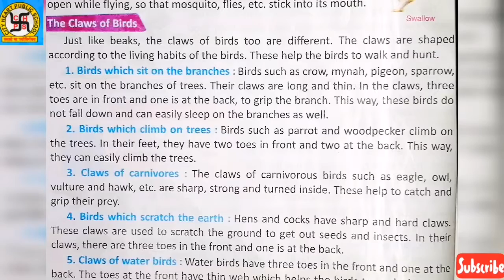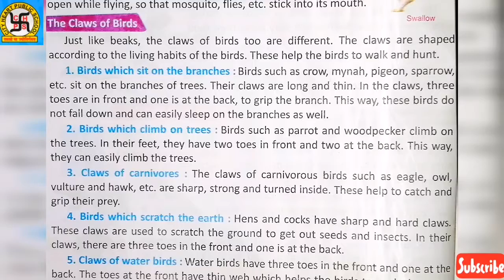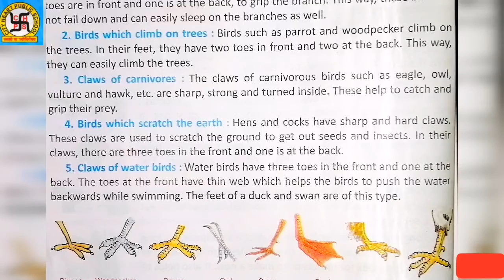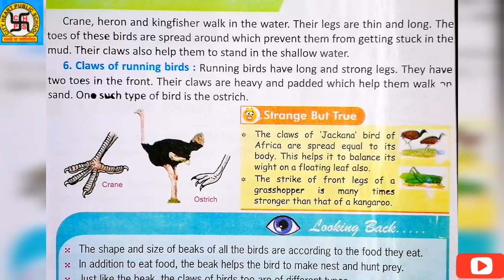Class-3rd | Science | Chapter-5 | Part-2 | Reading | City Heart Public School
This is part-2of chapter 5 of Science for the students of class 3rd .

As the schools are not open due to Covid - 19 pandemic , So the school authority is trying to teach the students digitally .The only thing needed is just your support to save the country .